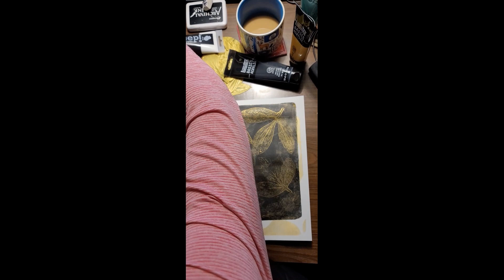Gelli Print demo